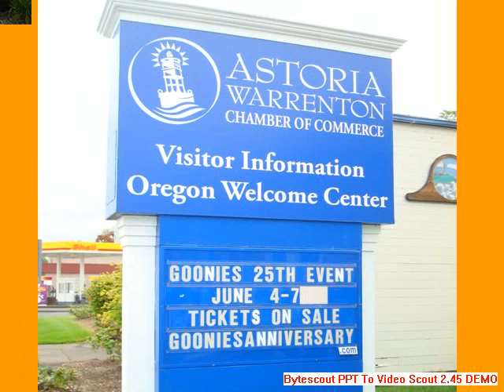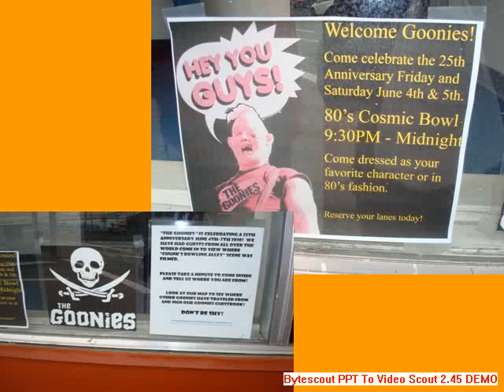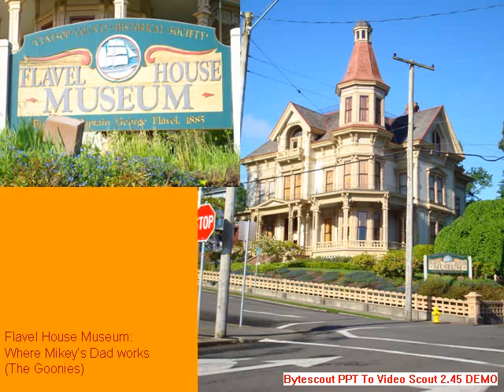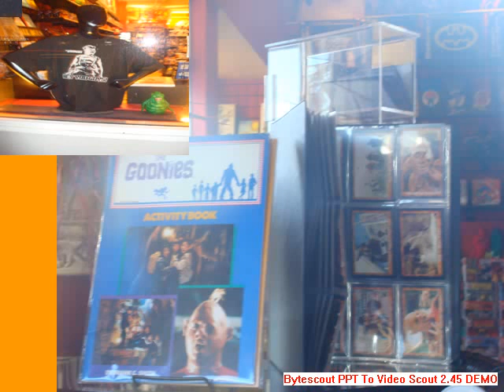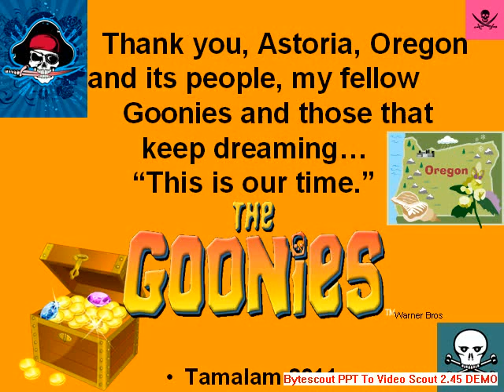The Goonies 25th Anniversary (Astoria, OR) & Free Willy, Twilight, Short Circuit, Kindergarten Cop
-Pictures I took while in Astoria, OR for The Goonies 25th Anniversary event, June of 2010.
-I saw numerous movie locations for The Goonies, Short Circuit, Free Willy, Kindergarten Cop, Twilight and The Ring II.
-I definitely recommend traveling out West.  It was a dream.
-Astoria, OR is a magical and special city.
--The background music that was originally planned was not this, but I hope it will work!  I had Cyndi Lauper's "Good Enough" and then Michael Jackson's "I Will Be There" for the Free Willy slides & those after...